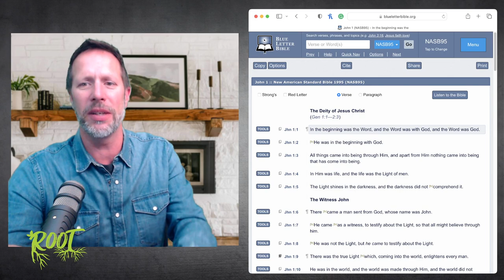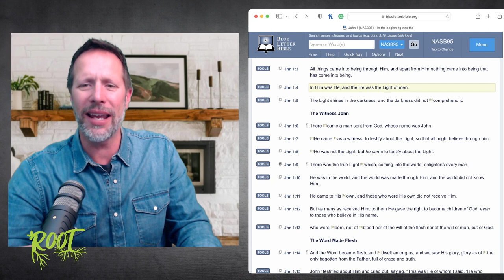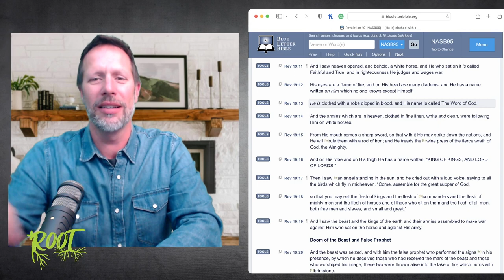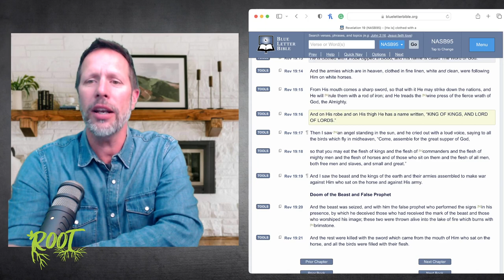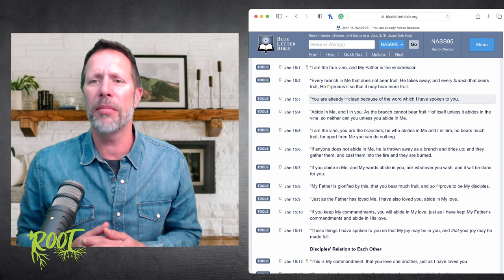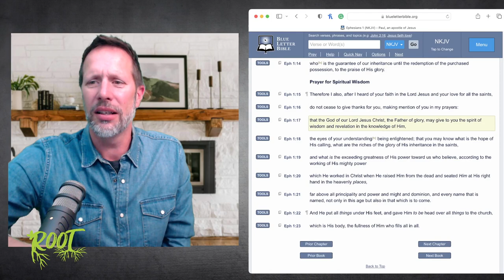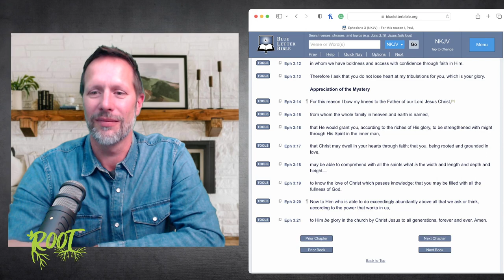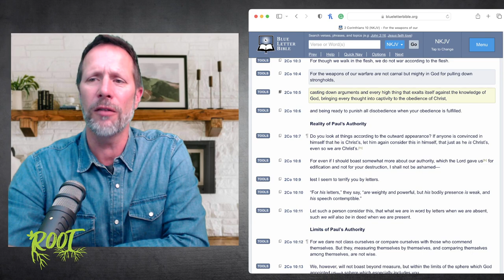The Word Reboot - Who is the Word? (Class 2)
If we do not understand who the Word of God is, we will not approach our time with our Bibles the way God intends.

So, who is the Word of God? How should that affect how we connect with what is written? This, plus a whole lot more, is answered in this class!

To receive the power of God through the Word of God like you have never had, you need to change the way you approach the Word of God to a way you haven't done before.

To find out more about Root, the Reboot courses and more, go

Be a part of equipping the generations to be rooted in the Word and ignited by the Spirit! for other ways to give.